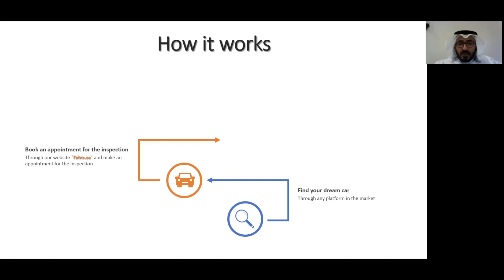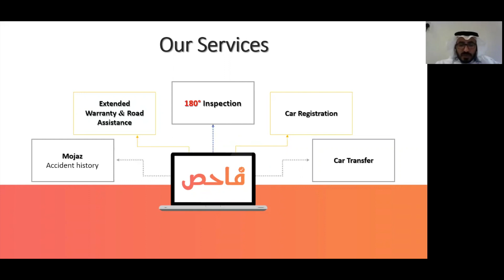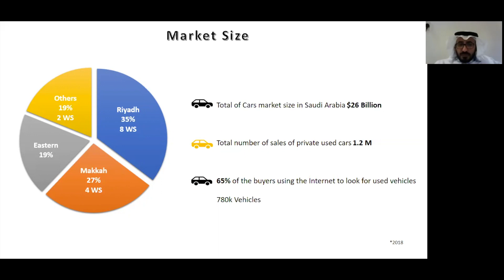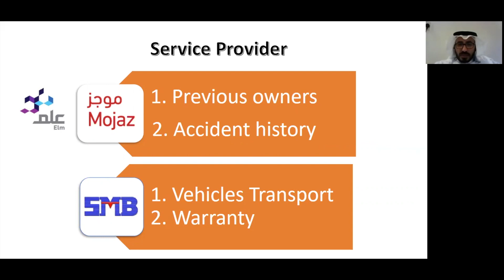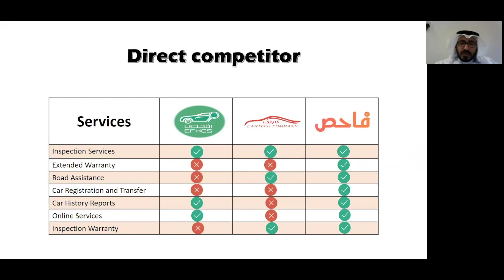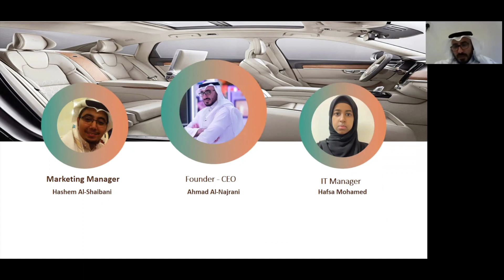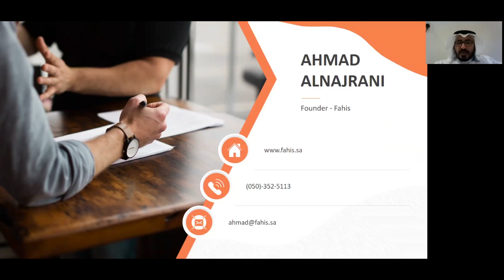فاحص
كيف تتأكد من حالة السيارة المستعملة قبل شرائها؟
فاحص يوفّر منصة تجمع الفاحصين الأفراد المختصين مع مراكز الفحص المعتمدة للسيّارات المستعملة قبل عملية الشراء.